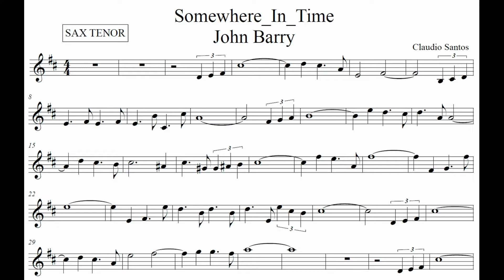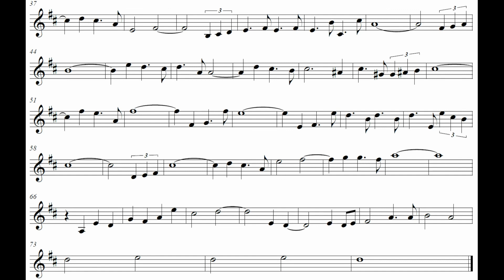Somewere In Time John Barry Sax Tenor Sheet Music